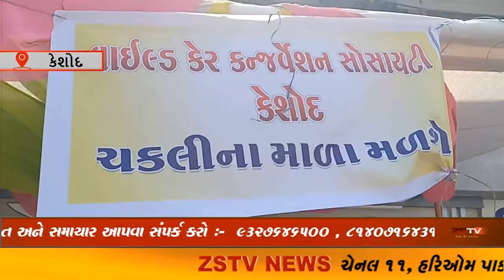કેશોદમાં વિના મૂલ્યે ચકલીનાં માળાનું વિતરણ કરવામાં આવ્યું ZSTVNEWS